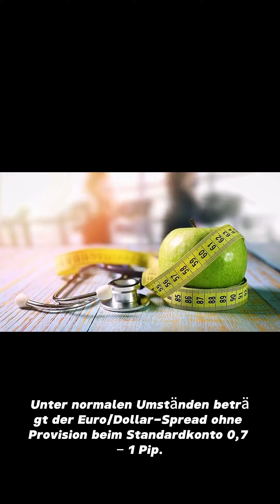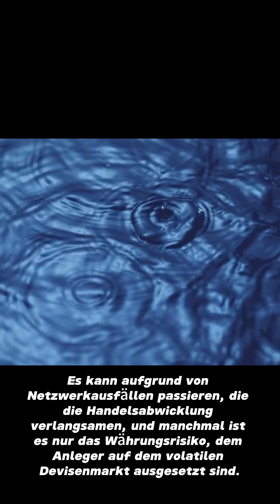🚫 Vorsicht vor Preismanipulation🚫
Schützen Sie Ihr Kapital und handeln Sie mit Vertrauen! Erfahren Sie mehr über zuverlässige Forex-Broker, die transparente Spreads und faire Ausführungen bieten. Vermeiden Sie Preismanipulation und Slippage-Risiken. Finden Sie Ihren idealen Broker jetzt!